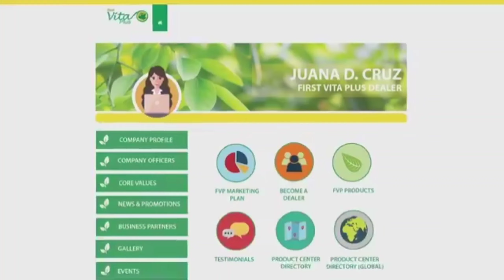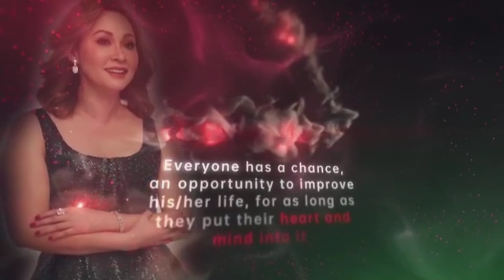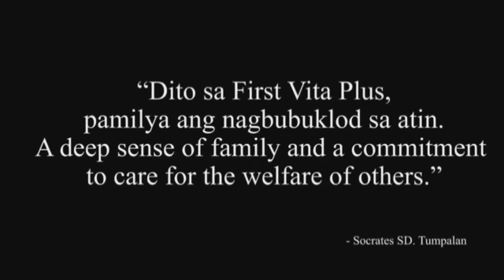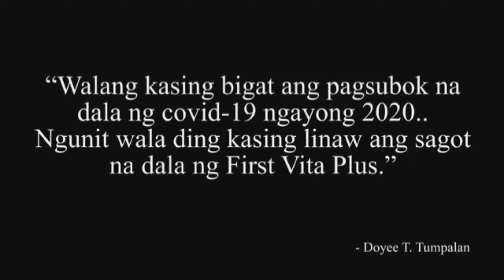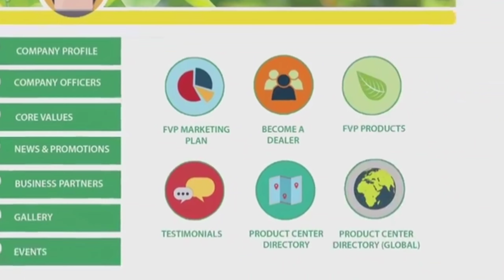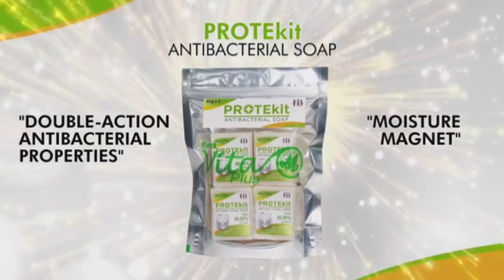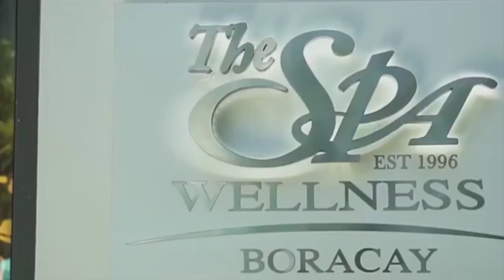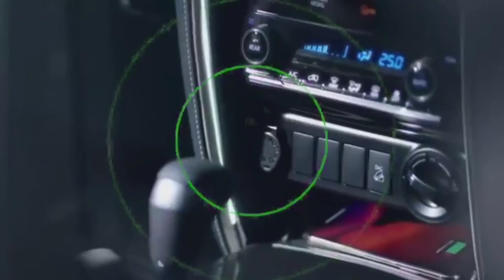first vita plus HAPPY 19TH ANNIVERSARY FIRST VITA PLUS WORLD..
HAPPY 19TH ANNIVERSARY FIRST VITA PLUS WORLD..